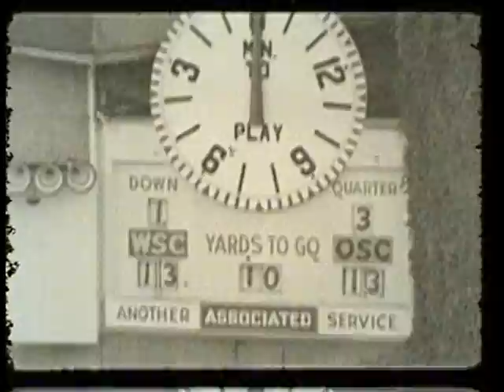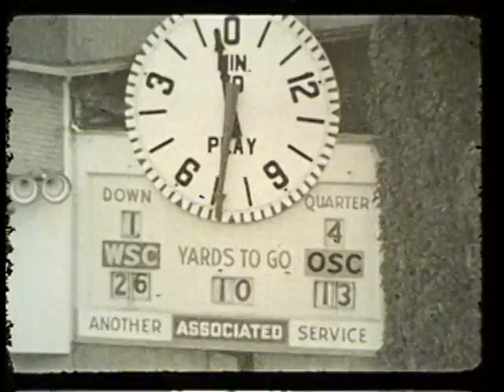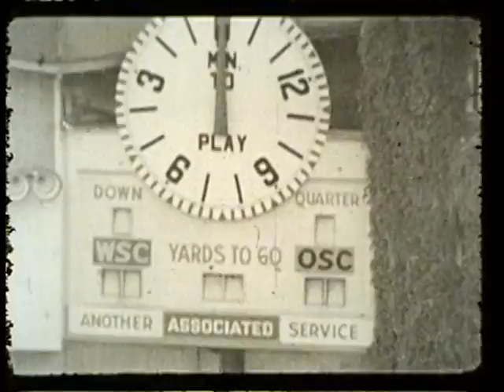Oregon State College vs. Washington State College, 1942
1942 Washington State College (later Washington State University) defeated Oregon State College (later Oregon State University) in this 31 minute silent black and white film. This video is made from 3 reels of 16mm film. The final score of the game was WSC 26 OSC 13.